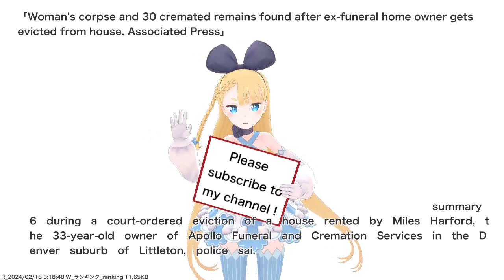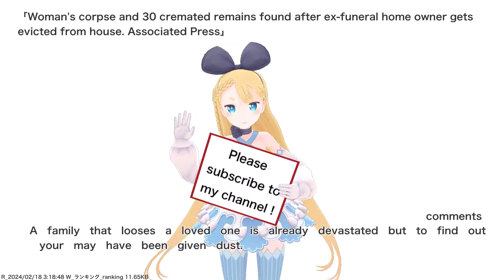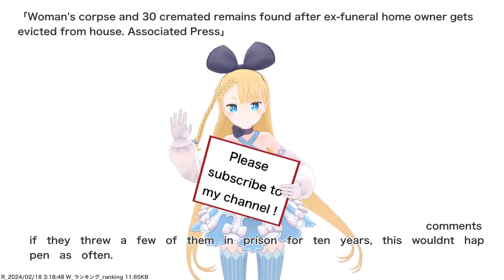Woman's corpse and 30 cremated remains found after ex-funeral home owner gets evicted from house....